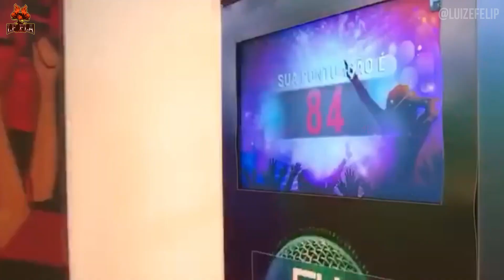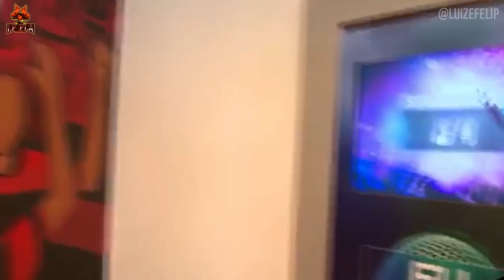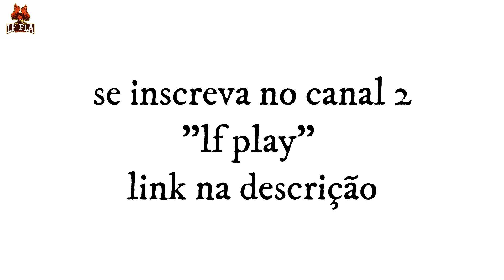BRUNO HENRIQUE - MELHORES ZOEIRAS